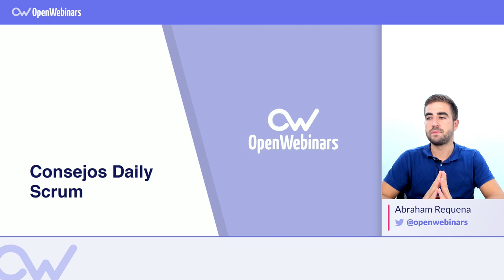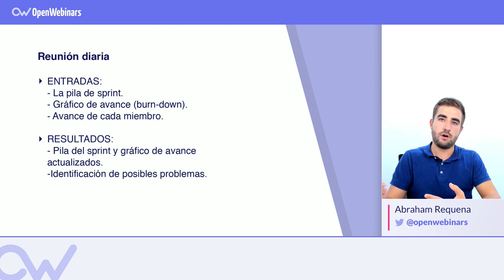LOS MEJORES CONSEJOS PARA LA DAILY SCRUM PERFECTA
ÍNDICE:
1 # 0:10 Qué es la Daily Scrum y consejos para la misma
2 # 1:37 Algunos consejos para la Daily
3 # 3:44 Otras tareas que podemos realizar en la Daily Scrum
4 # 5:06 Resumen final